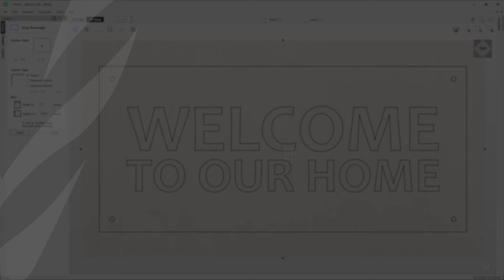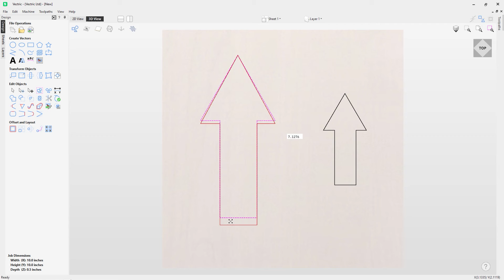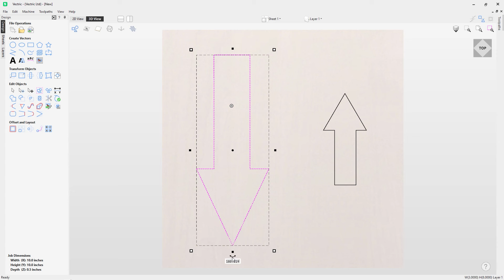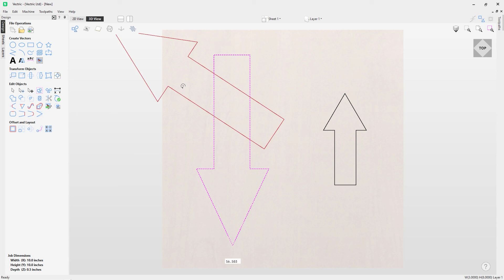How to transform vectors in Vectric software | Editing Objects | V12 Tutorials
This video demonstrates how to transform objects in Vectric software. This includes rotating, moving and scaling objects in transform mode in the software.

To download the files used in this tutorial, view related videos or take advantage of our bookmarking system within the videos please head over to the support section of our website here: